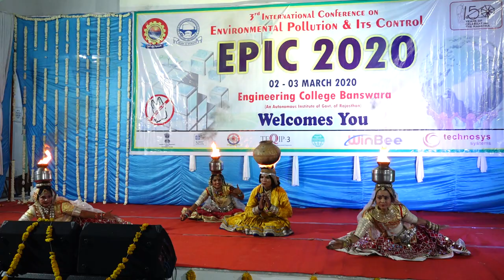03. Cultural Evening | EPIC-2020 | GEC BANSWARA